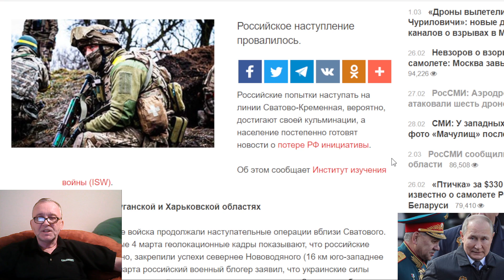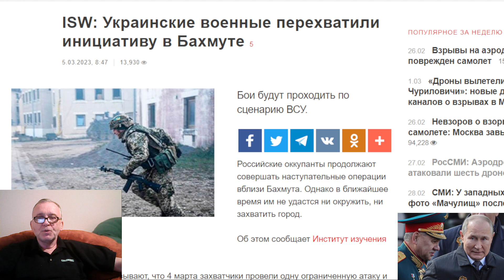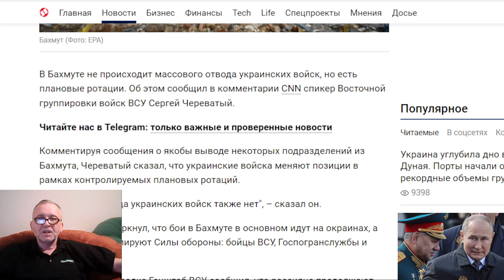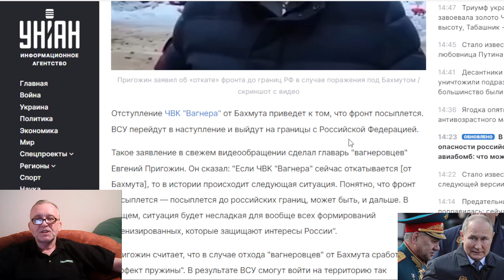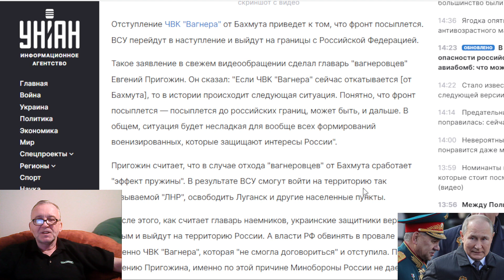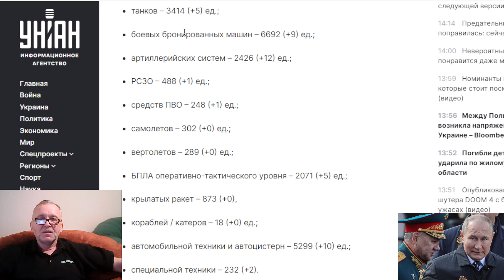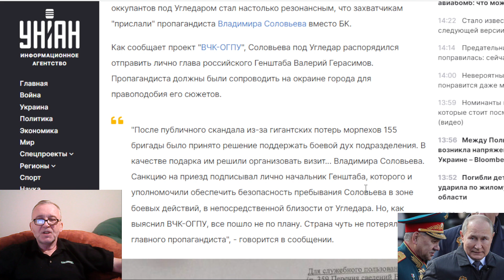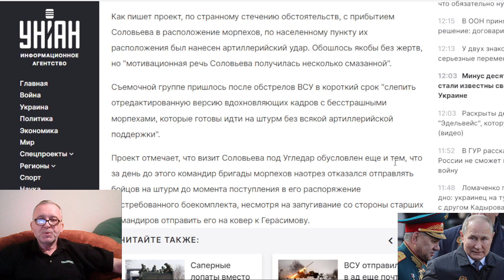Сводки с украинского фронта 05.03.2023. ISW: Украинские военные перехватили инициативу в Бахмуте